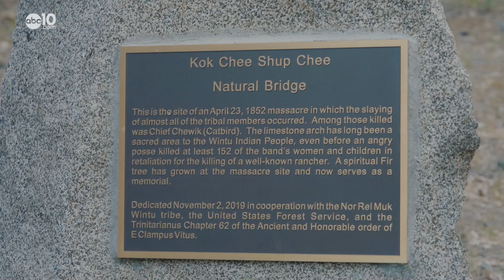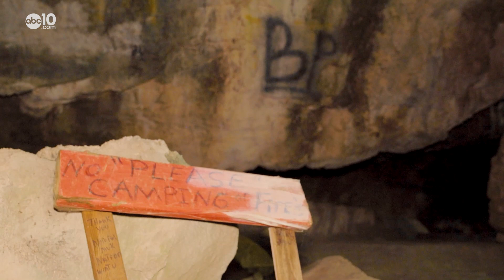Remembering the Massacre at the Hayfork Natural Bridge | Bartell's Backroads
A member of the Wintu tribe shares his ancestors' story of genocide at the Natural Bridge near Hayfork, California.